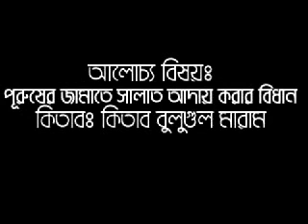Bangla | Bulughul Maram (Part26): Jamat Sahokare Purushder Salat Adai Korar by Motiur Rahman Madani